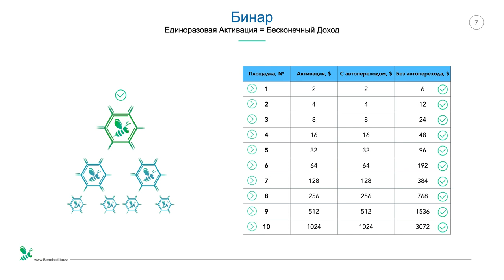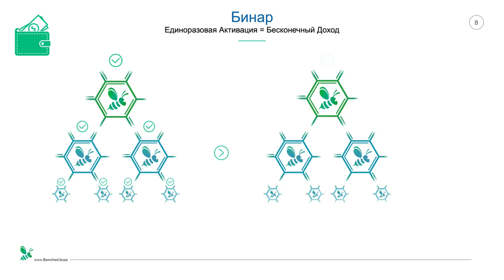Benched Buzz Бинар Маркетинг план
Benched Buzz  Бинар - Маркетинг-план, вход 2 usd
регистрация
обменник Magnetic Exchange
регистр.
СОЦ. СЕТИ , РЕФЕРАЛЫ В ЛЮБОЙ ПРОЕКТ!
CashJuice
gohubz.
РАСШИРЕНИЯ ДЛЯ ПАССИВНОГО ЗАРАБОТКА И РЕКЛАМЫ
постепенно будут добавляться новые краны.
Мои дополнительные ютуб каналы
ССЫЛКА НА НОВОСТНОЙ ЧАТ VK.
Бесплатная Реклама. Заработок в Интернете.
Домашний Бизнес в Интернет. Реклама.
Бесплатная Реклама, Для Всех !